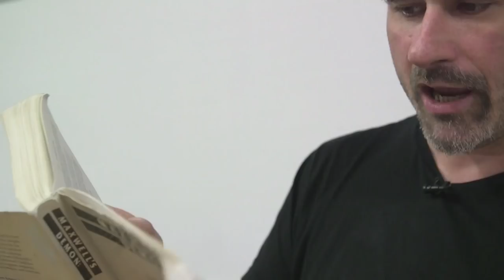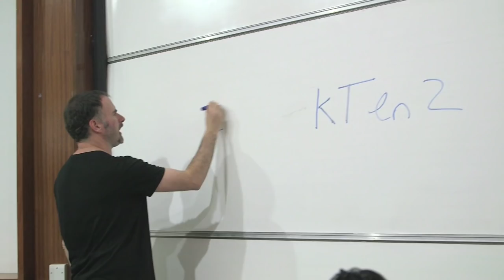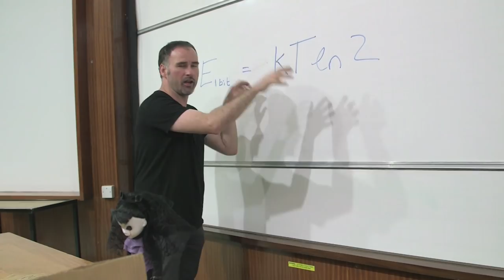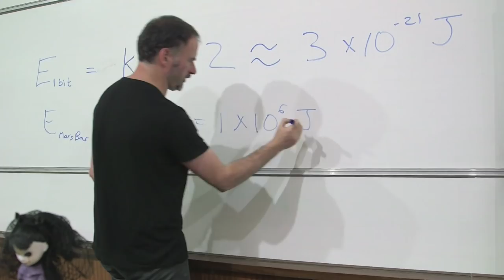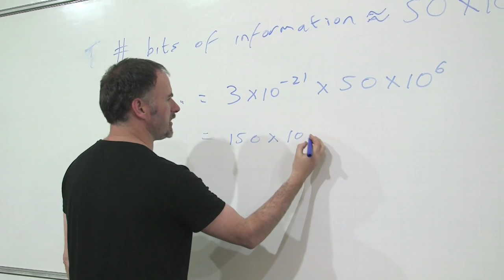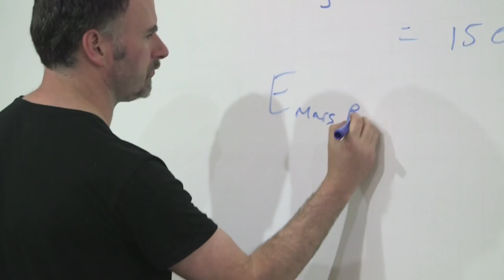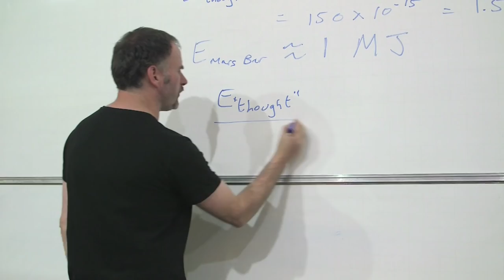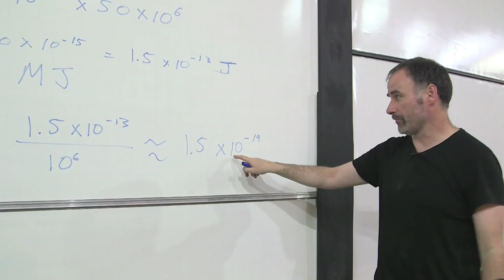How many thoughts are contained in a Mars Bar? - Sixty Symbols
Discussing entropy, energy, information - and Maxwell''s Demon.
Featuring Professor Phil Moriarty. His blog for more discussion of this